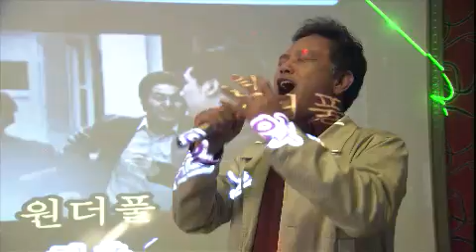별도 달도 따줄게 - Moon and Stars for You EP11 # 004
Showtime : KBS 1TV 8:25p.m. Mon-Fri (05/21/2012)

만호는 가족을 이끌고 외식하러 갔다 욱하는 성질 때문에 식당을 난장판으로 만들고, 노래방에서는 트로트 열창으로 가족들을 진저리치게 하는데. 그 와중에 대문 열쇠까지 잃어버려 진우가 담장을 넘는 사태가 벌어진다. 한편 채원은 요양병원에서 제빵수업을 맡으면서 진우와 가까워지고. 채원과 민혁의 사이를 오해한 경주는 사귀는 남자가 있는지 떠보는데. 채원은 자신을 죽일 뻔한 사고에 대해 기억도 없고 사과할 일도 없다고 경주가 오리발을 내밀자 충격을 받는다.